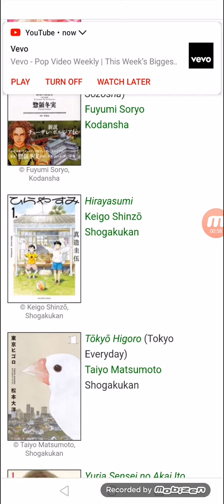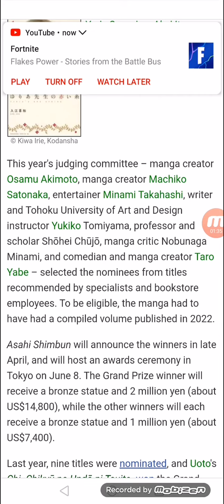SPY×FAMILY, Takopi's Original Sin Nominated for Tezuka Osamu Cultural Prizes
Umi ga Hashiru Endroll, CESARE, Tōkyō Higoro, more also nominated